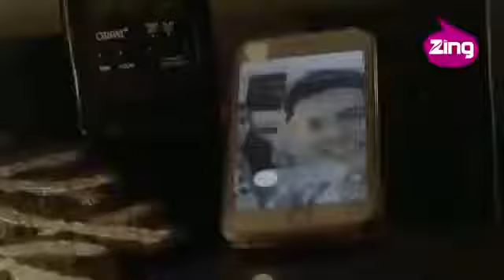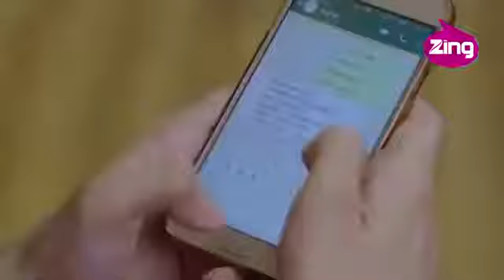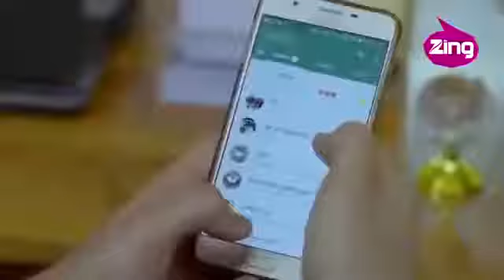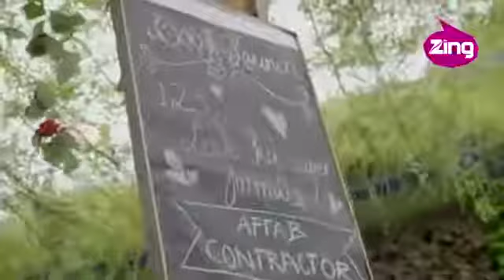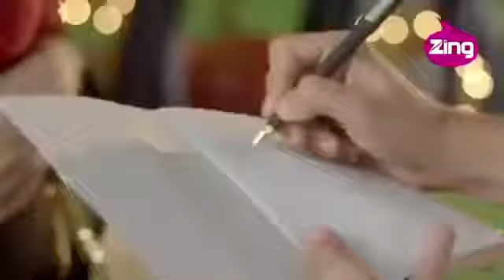PTKK || Pyaar Tune Kya Kiya || love story of two strangers || 2020 latest episode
new pyar tune kya kiya 2020
new episode pyar tune kya kiya 2020
school life pyar tune kya kiya 2020
love story pyar tune kya kiya 2020
new school love story pyar tune kya kiya 2020
new episode romantic pyar tune kya kiya 2020
college love story new pyar tune kya kiya 2020
new story pyar tune kya kiya 2020
new romantic heart touching love story pyar tune kya kiya
heart touching love story pyaar tune kya kiya
best heart touching love story pyar tune kya kiya
emotional heart touching love story pyar tune kya kiya
new heart touching love story pyar tune kya kiya
pyaar tune kya kiya heart touching love story
pyar tune kya kiya
pyar tune kya kiya heart touching love story 2019
ptkk college life love story pyar tune kya kiya latest episode 2019
pyar tune kya kiya 2019 college love story
heart touching pyar tune kya kiya
heart touching love story
प्यार तूने क्या किया
ptkk new episodes 2020
new 2019 love story
pyar tune kya kiya new episode 2019 full episode
pyar tune kya kiya romantic love story
pt kk pyar tune kya kiya new episode 2019
new episode pyaar tune kya kiya serial
ptkk school love story pyar tune kya kiya season 11
pyar tune kya kiya college love story song,
best love story of yeh hai aashiqui,
pyar tune kya kiya school,
pyaar tune kya kiya season 9 2019,
pyaar tune kya kiya,pyar do pyar lo,
pyar tune kiya best ptkk,
pyar tune school love story,
pyar tune best story,
yeh h aashiki episode,
pyar tune kya kiya ptkk,
ptkk full best episode,
pyar do pyar lo,pyar tune kya kiya,
pyar tune kya kiya love story yeh aashiqui new episode,
pyar tune kya kiya romantic episode,
zing pyaar tune kya kiya,
pyaar tune kya kiya new episode school love story
pyaar tune kya kiya new episode 2019 full episode
pyaar tune kya kiya new episode college love story
pyaar tune kya kiya new episode 2019 season 9
pyaar tune kya kiya new episode heart touching love story
pyaar tune kya kiya new episode romantic